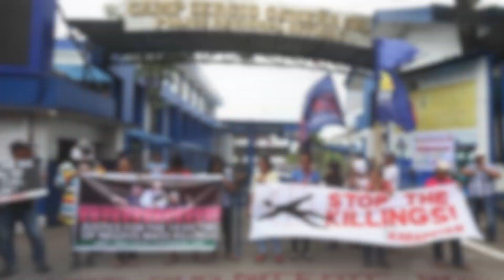Spate of killings in Negros may be used as pretext to declare nationwide martial law